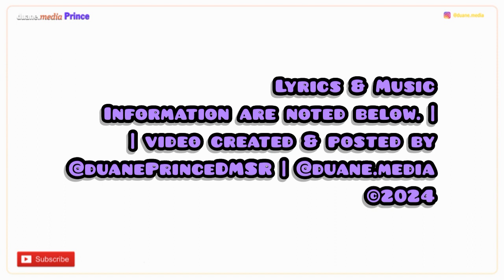Sheila E., Hold Me [Extended version] (1986) | Prince 6 Degrees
Previously available as the B-side of the Japanese single release of Holly Rock in 1986 under a different title, Touch Me. That title was also used when the song was released as the A-side in some countries. Hold Me had no input by Prince and it reached number 3 on the U.S. Billboard Black Chart, and number 68 on the Billboard Hot 100 Chart.

Written By: Sheila E.; Constance Guzman; Eddie Mininfield
Co-producer: David Z.
Producer, Arranged By: Sheila E.

Published By – Sister Fate Music
Published By – Pretty Man Music
Published By – Teete Music
Published By – Michael Anthony Music

— Above information from Discogs